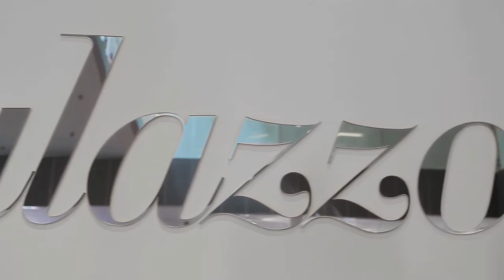An Interview with Diane von Furstenberg - AW12 | Women's Fashion | Harrods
What do you do, career-wise, when your first dress rocks the fashion universe? If you're Diane von Furstenberg, you keep following your dream: to design clothing that makes women look and feel fantastic.

Discover more and download the award winning Harrods app for tablet and mobile: magazine.harrods.com